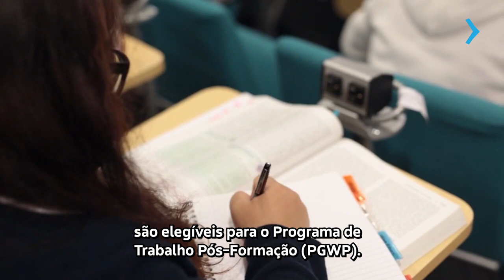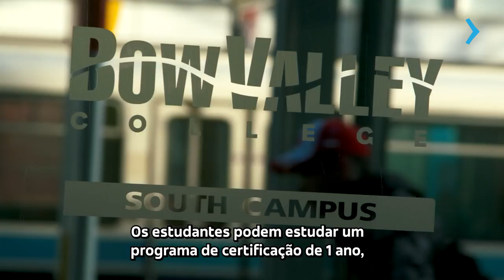ESTUDE INFORMATION TECHNOLOGY NO BOW VALLEY COLLEGE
Descubra as oportunidades disponíveis por meio do programa de Information Technology no Bow Valley College, localizado em Calgary, Alberta, Canadá. Este programa é cuidadosamente elaborado para proporcionar aos estudantes uma formação abrangente em tecnologia da informação, preparando-os para carreiras dinâmicas e inovadoras no setor de TI.

Ao escolher o programa de Information Technology no Bow Valley College, os estudantes têm a oportunidade de se envolver em experiências práticas, desenvolvendo habilidades essenciais necessárias para enfrentar os desafios em constante evolução da área de tecnologia da informação. A instituição é reconhecida por seu compromisso contínuo com a excelência acadêmica e conta com um corpo docente experiente, dedicado a oferecer suporte abrangente aos alunos ao longo de todo o curso.

Quer saber mais? Acesse e converse com o representante oficial do Bow ValleyCollege no Brasil. Vamos ajudá-lo a dar o próximo passo em direção ao seu sonho de estudar em Calgary, no Canadá!